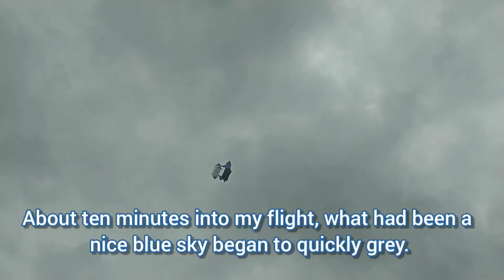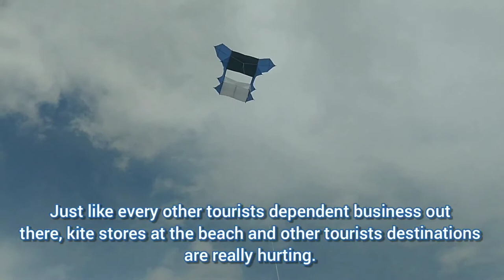Cody Pro Kite - New Tech Kites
This is the very first Cody style kite in my collection and I just recently purchased it from Klig's Kites in Myrtle Beach, SC. Klig's Kites has been using Facebook Live to give a daily tour of their shop and updates on available products. I had been watching the posts because I like seeing all the kites on display. After seeing this kite in one of the videos, I called the store up to inquire about it.  I talked to Lauren, the owner's daughter, who was very helpful and gave me a great price on the kite that even included shipping. About 3 days later the kite showed up and I immediately wanted to fly it. This is my flight diary for the Cody Pro.